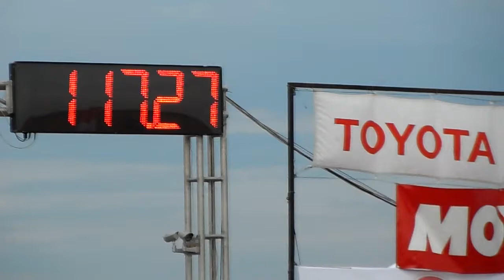Breki Drag BMW vs Demeter Róbert Audi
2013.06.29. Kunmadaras